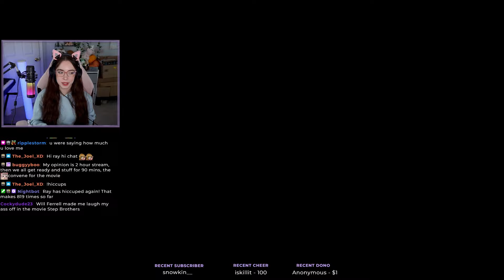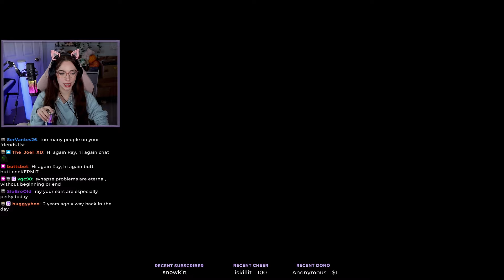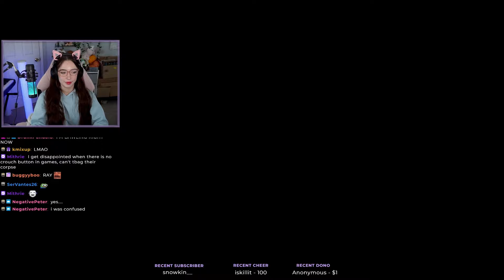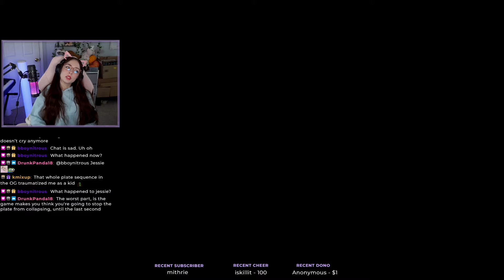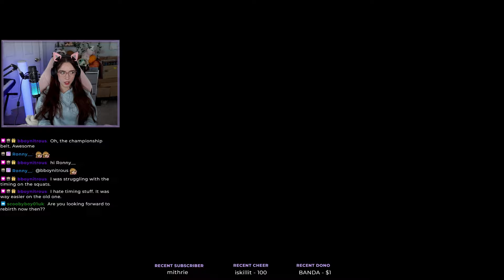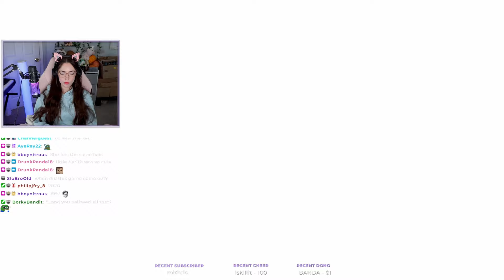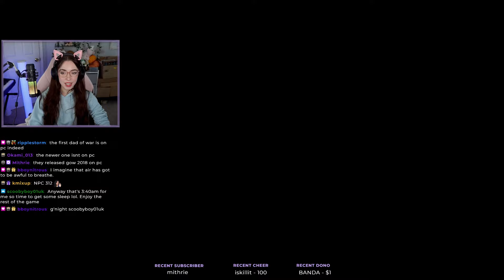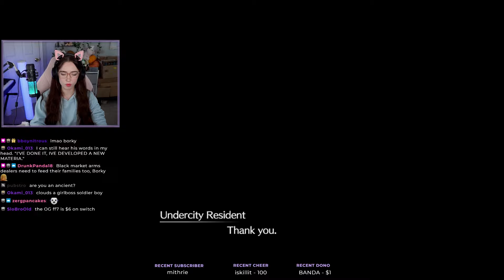Raylene's FINAL FANTASY 7 Remake | (Part Ten) First Time Playthrough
Episode 10 - Small mixup with Episode 11 being released early, but Episode 10 is here and worth the wait!

If you would like to watch Raylene live you can catch her stream Sunday through Thursday (Sometimes Fri/Sat) from 7:30pm est till late!

About Raylene:

Ray, also known as the Ninja Princess Assassin Queen but better known by her online alias 'Raylene' is an Internet personality. Ray is best known for her live streams on Twitch, broadcasting videogame content, most recently Overwatch 2, and Valorant. Being a Top player and professional demagoguein both games respectively, Ray has captivated her audience with her signature soft, calming voice, insane flick shots, hard carries, witty banter, and hilarious moments of chaos.